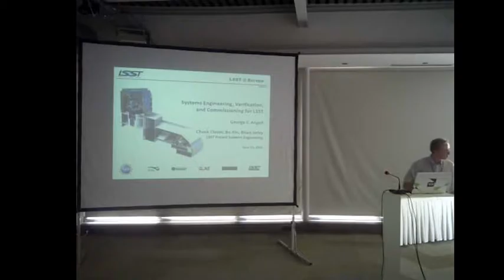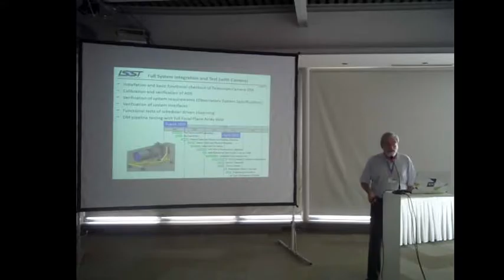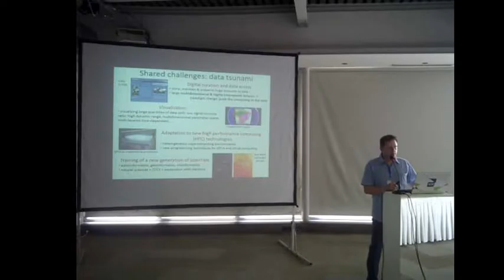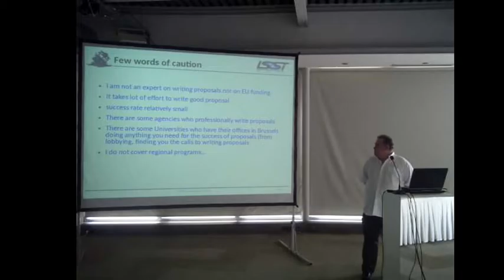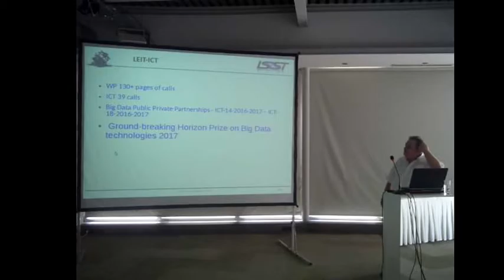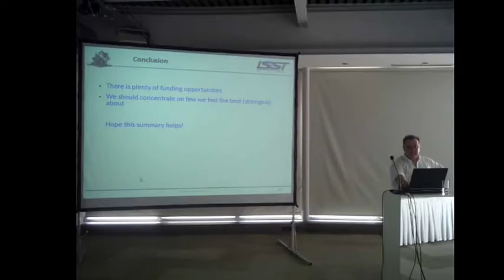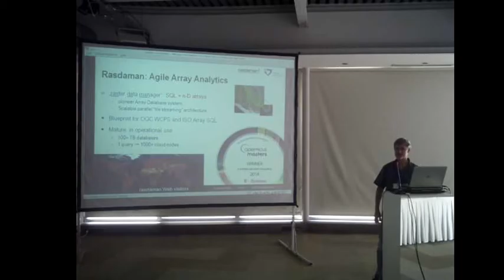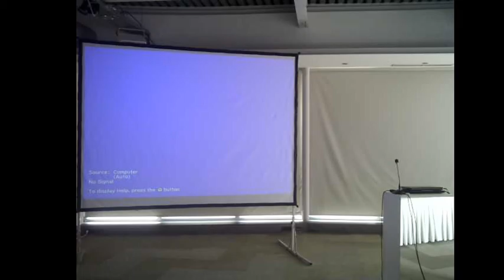Session 15: Systems and Opportunities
LSST Systems Engineering:
George Angeli (LSST, Tucson, USA)

BigSkyEarth: Opportunities for LSST in Europe:
Dejan Vinkovic (Science and Society Synergy Institute , HR)

H2020 Proposal Strategy:
Darko Jevremovic (Astronomical Observatory Belgrade, RS)

LSST@Europe2 Live Stream